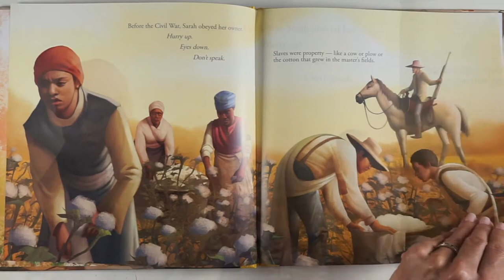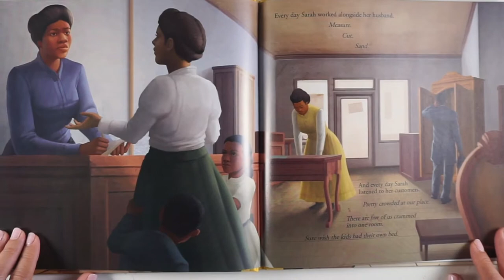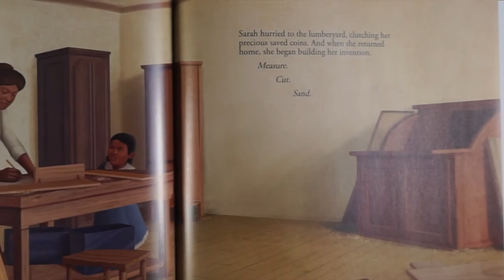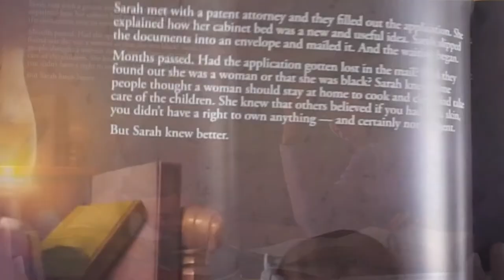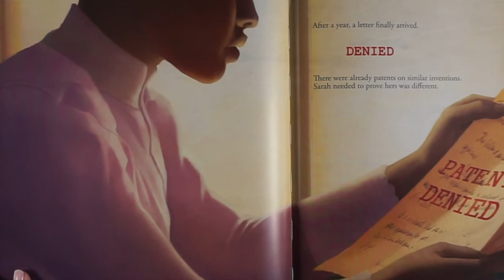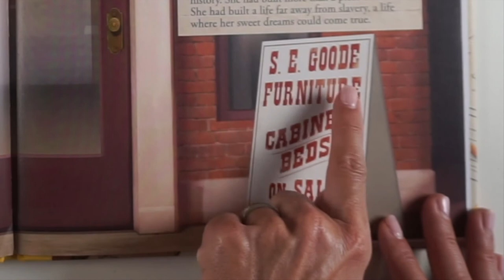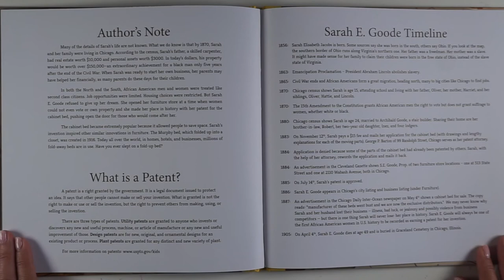Story Time With Michele! "Sweet Dreams, Sarah" read aloud for kids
Welcome to Story Time with Michele! Today is International Women's Day and the perfect time to read a picture book about an accomplished woman. "Sweet Dreams, Sarah" is a wonderful selection for today. Sarah E Goode was the first African-American woman to secure a US Patent for an invention in 1885. She worked tirelessly and fought to achieve her dreams. Read with me to find out what she invented and how she accomplished her goals!

"Sweet Dreams, Sarah" was written by Vivian Kirkfield and illustrated by Chris Ewald and published by Creston Books. Thank you so much to Creston Books for granting me permission to share this wonderful book with you.